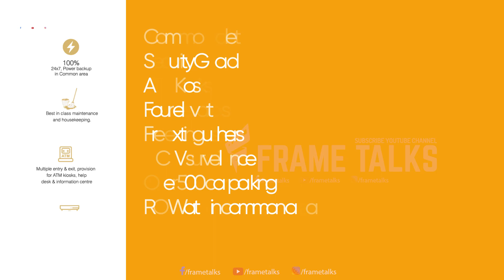Madan Maharaj Kasturi Trade Center in front of Karond Mandi, Bhopal | Architecture video walkthrough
MALL LIKE SHOPPING EXPERIENCE.
Located at Karond Mandi, The commercial space attracts high networth individuals to its merchandise. Favorably located in Karond in Bhopal, Madan Maharaj Kasturi Trade Center is a meticulously planned project.
We are offering the following services - ⁣⁣
▪ Architecture rendering
▪ 360 Virtual Tour
▪ Interior Designs⁣⁣
▪ Video Walkthrough
▪ Interactive walkthrough
▪ Drone shoot with full video commercial
▪ Product modeling
⁣▪ Promotional / Graphical video

Hi! I'm Prakash, a 3D artist from the India. I freelance, teach, and travel. I have been lucky enough to work with some of the world's most exciting designers and brands. On this channel I focus on:

→ Improving Your 3d Rendering
→ How To Make Photo Realistic Renders
→ 3ds Max, V-Ray, Corona Render Engines, UE, Lumion, Aftereffect, Premier Pro.
→ Editing & Motion Graphics videos tutorials.
→ Helping You With Your Interior Design and Architectural Rendering